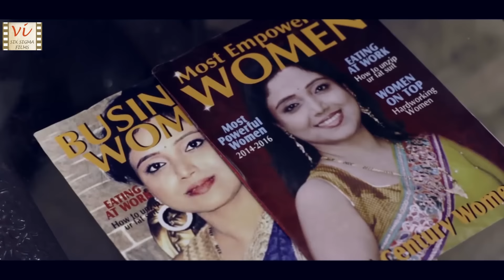Tamas - तमस | Wife Hides Secret From Husband | Award Winning Hindi Short Film | Six Sigma Films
This story is about a successful woman, who is a reputed socialite and works for the welfare of the orphanage, rural women etc. She has a loving husband who is a successful businessman and a beautiful daughter. But the wife has hidden a big secret from the husband. Story takes a twist when her husband is called to the police station. It stars popular actors Kishor Mahabole, Swati Pansare, Girish Pardesi. This Short Film is Written by Eshwar Iyer & Produced by Eshwar Iyer & Charmi Doshi. It is directed by Nilesh Kunjir of Do Pal & Vaishnavi Jadhav, the lead actress of Do Pal Fame plays, daughter in this film तमस् is an award winning Short-film subtitled in English. It has got various Awards & Nominations including Best Film award.